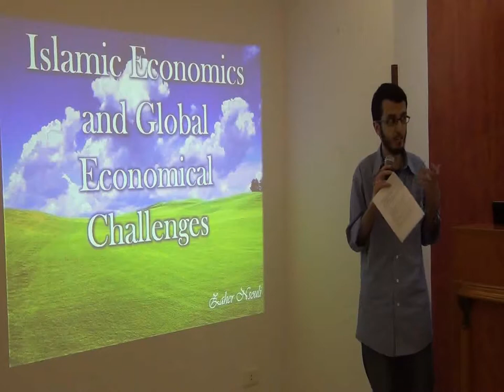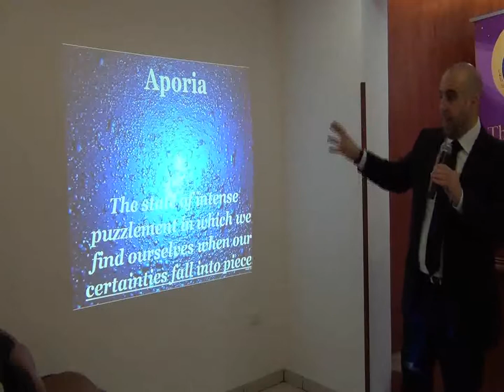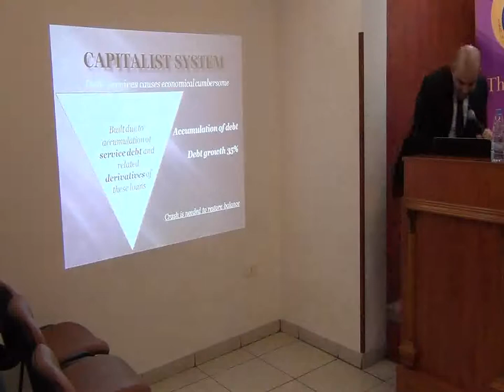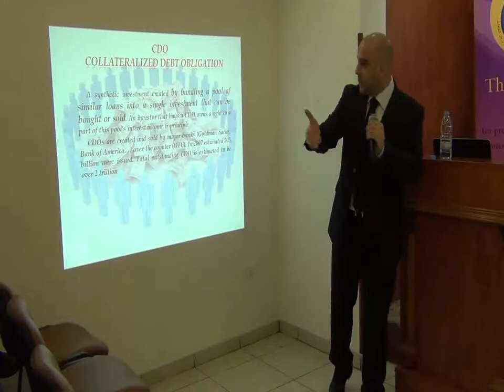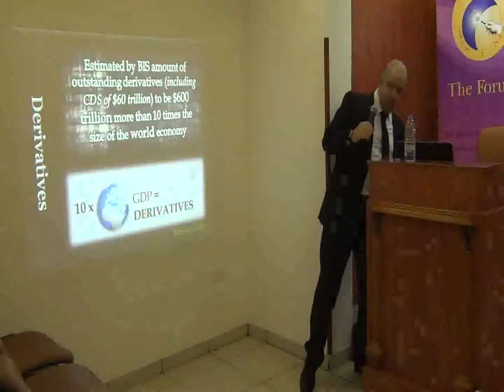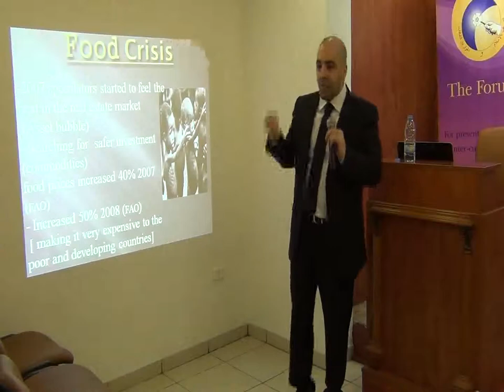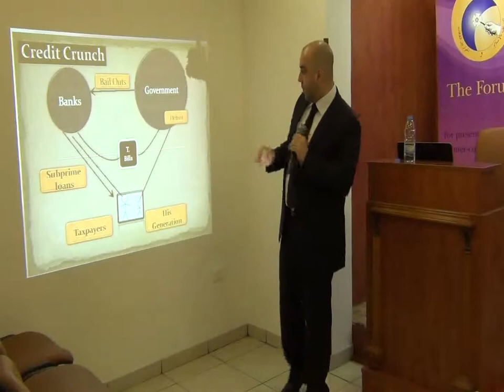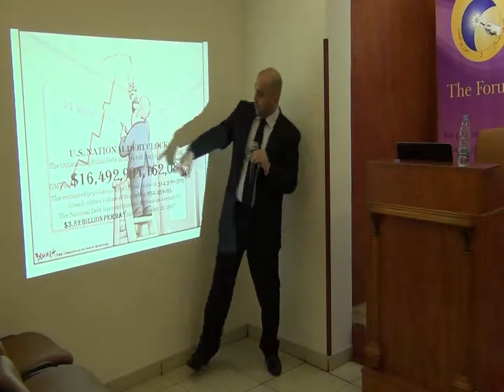Introduction to Islamic Economics by Dr. Zaher Nsouli- Part 1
Islam is a holistic way of life and Allah governs every aspect of our lives including Economics. The principles of the Islamic Economics system aim at establishing a just society wherein resources are distributed fairly. Dr. Zaher Nsouli gave a lecture  on this economics system. It took place in the the Islam-Forum (Al Muntada) lecture hall  on Monday, May 20, 2013.

To know more about Islam and for the dates of our lectures like our Facebook page;